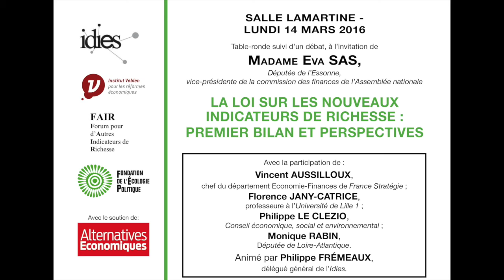Loi sur les nouveaux indicateurs: bilan et perspectives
Conférence organisée le lundi 14 Mars 2016,
à l’invitation de Madame Eva SAS, Députée de l’Essonne,
vice-présidente de la commission des finances de l’Assemblée nationale.

LA LOI SUR LES NOUVEAUX INDICATEURS DE RICHESSE:
PREMIER BILAN ET PERSPECTIVES

Avec la participation de :

Vincent AUSSILLOUX,
chef du département Economie-Finances de France Stratégie ;

Florence JANY-CATRICE,
professeure à l’Université de Lille 1 ;

Philippe LE CLEZIO,
Ancien membre du Conseil économique, social et environnemental ;

Monique RABIN,
députée de Loire-Atlantique.

Animé par Philippe FRÉMEAUX,
délégué général de l’Idies.

Forum pour d'autres indicateurs de richesse (FAIR)